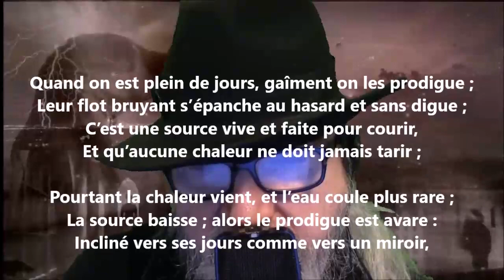Quand on est plein de jours, gaîment on les prodigue - Auguste Brizeux lu par Yvon Jean